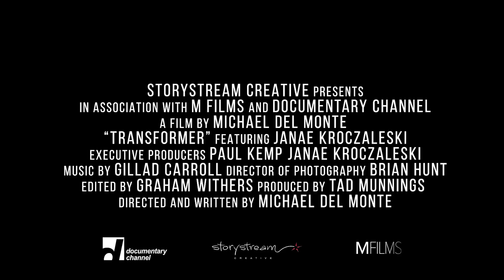Transformer | Official Trailer (2017)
From white trash kid, to decorated U.S. Marine, to bodybuilder, to world record powerlifter, Matt Kroczaleski faces his most challenging feat of strength yet: becoming a woman.

"Transformer" won the audience award at the 2018 Hot Docs Festival and the 2017 Austin Film Festival.